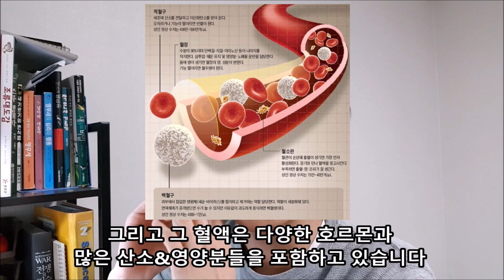바이러스 걸린 앵무새 관리법! - 행동관리편